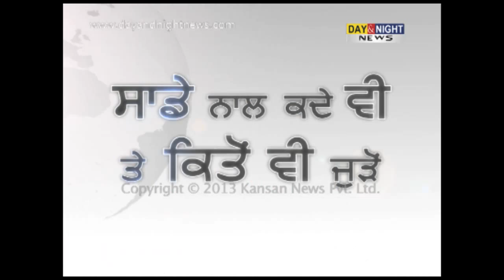Sukhpal Singh Khaira meet Punjab Governor Shivraj Patil